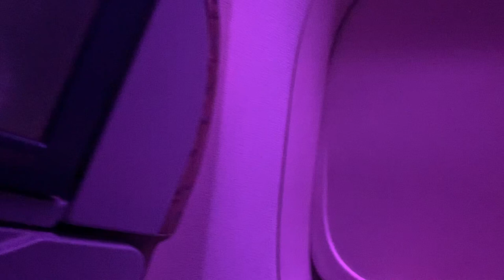Traveling to Islamabad. on PIA new airplane .